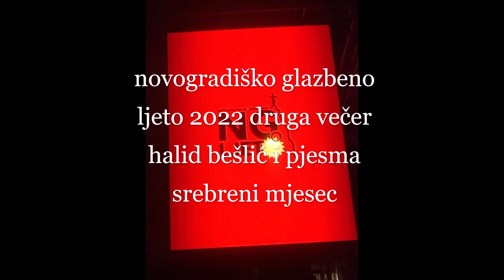halid bešlić srebreni mjesec zlatne strune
novogradiško glazbeno ljeto druga večer halid bešlić je zapalio publiku spustila se kiša no nitko ne napušta koncert